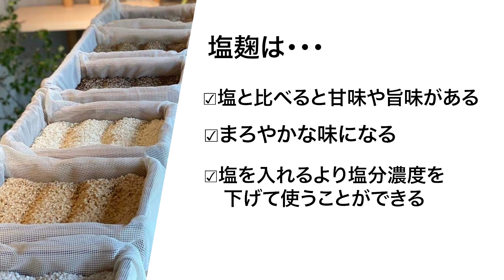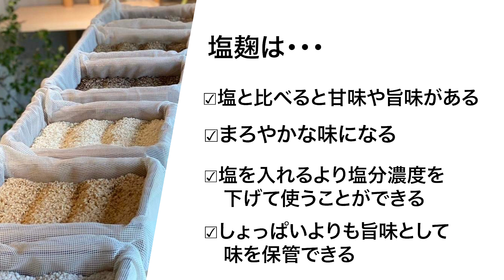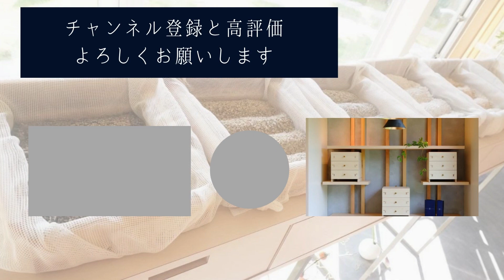【完全版】食べる美容液！簡単おいしい塩麴について作り方から比較まで徹底解説しました！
塩麴でダイエットも美肌も！さらには腸内環境が整って性格までよくなるってご存じでしたか！？

使う麹の種類によっても、塩麴のお味も全く違うものに。
美味しさを楽しみながらも、調味料からも栄養がとれて腸が整う塩麴の魅力を
たっぷりとわかりやすくお届けしております。

塩麴づくりは丁寧な暮らしをしている人がするもの！？
そんなことはないのです。
ずぼらな私でも出来た！そして続いている
塩麴作り。

塩麴があると女性がもっと楽にもっと笑顔になれる。

ぜひこの動画を見て
塩麴を作ってみてくださいね♪

そして日々の暮らしに取り入れることで起きる
たくさんの変化をお楽しみくださいね♪

【目次】
00:29  本日のお品書き
00:35  塩麴作りのポイント
07:15  麹の選び方
09:50  塩麴の麹による比較
20:34  市販の塩麴の選び方
23:34  塩麴の活用法
24:50  塩麴のメリット

2018年に「一般社団法人日本麹クリエイター協会」を設立
2019年には鎌倉に麹専門店「麹Style」をオープン